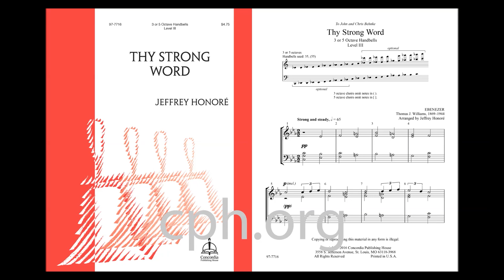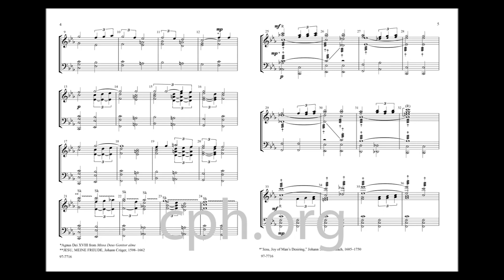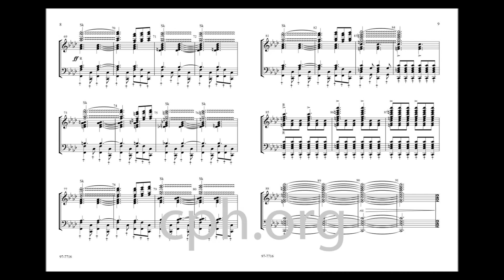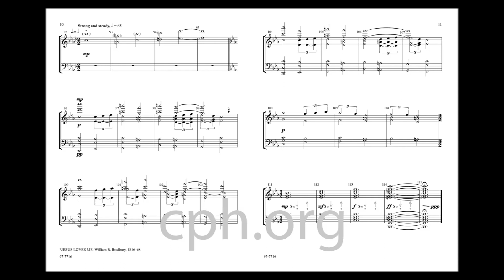Inside the Music with Jeffrey Honoré | Thy Strong Word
Hear Jeffrey Honoré talk about his creative handbell setting of "Thy Strong Word."